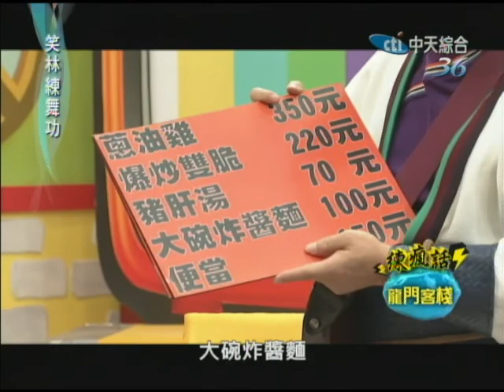2013.12.10笑林練舞功part1 龍門客棧